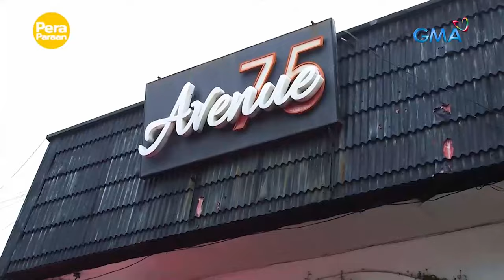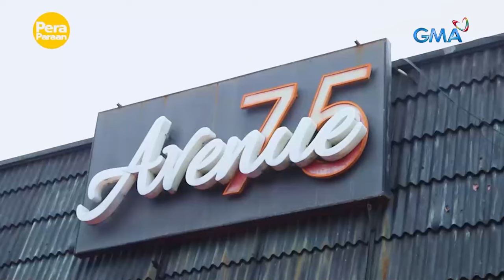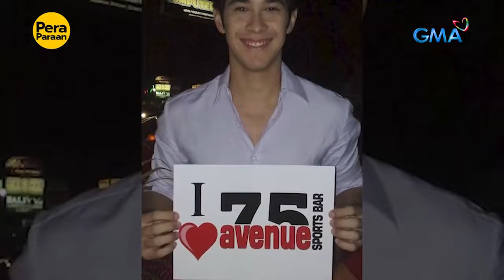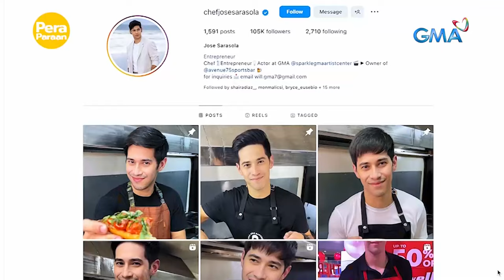Restaurant ni Chef Jose Sarasola, bibisitahin ni Susan Enriquez! | Pera Paraan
Aired (December 2, 2023): Bibisitahin ni Susan Enriquez ang restaurant ni Chef Jose Sarasola. Sa kanyang pagbisita, ipapakita ni Chef Jose kung paano niya ginagawa ang kanyang special dishes at siya rin ay magbabahagi ng ilang negosyo tips. Ano kaya ang mga ihahain ni Chef Jose kay Susan Enriquez? Panoorin sa video na ito.